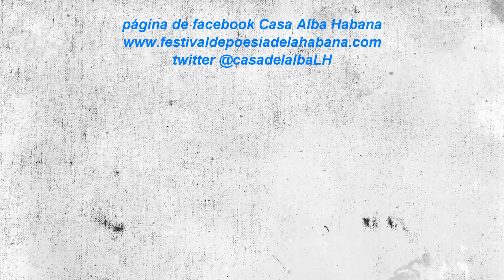Mitin Poético Virtual: León Estrada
CubaPoesía Itinerante desde la provincia de Santiago de Cuba, presenta a León Estrada